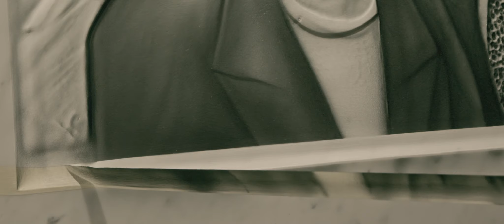Procesoa en BioTantra grabado con Black Magic 6k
Formato cinemascope sin mucha saturación y cámaras lentas